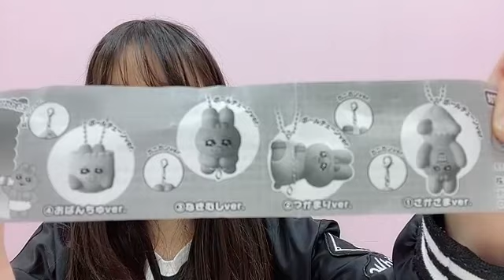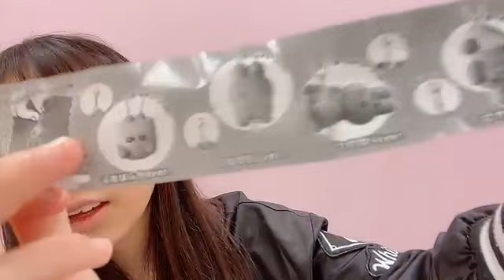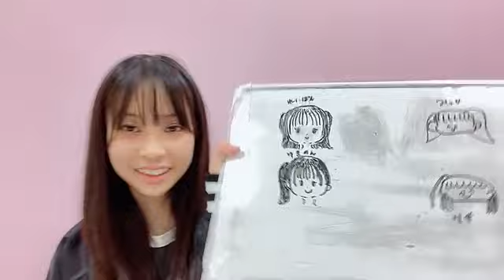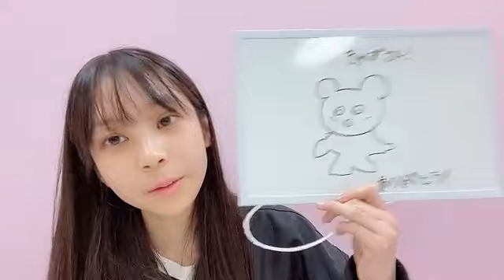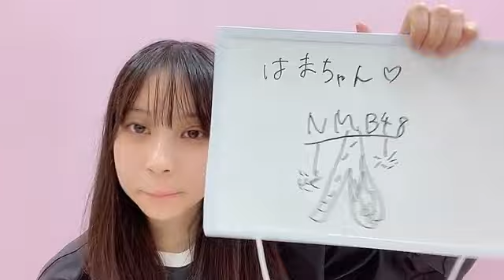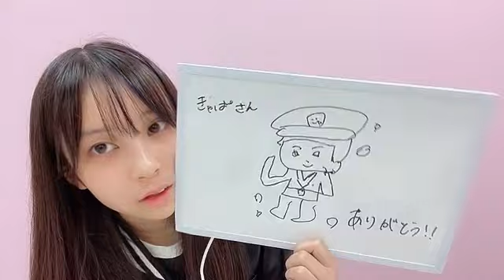2023年03月26日 11時31分32秒 松本 海日菜（NMB48 研究生）